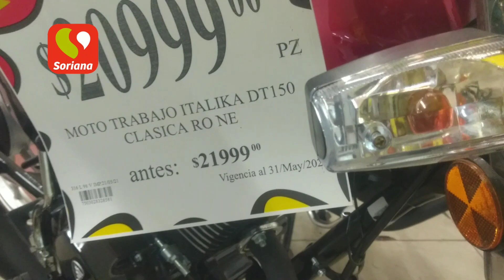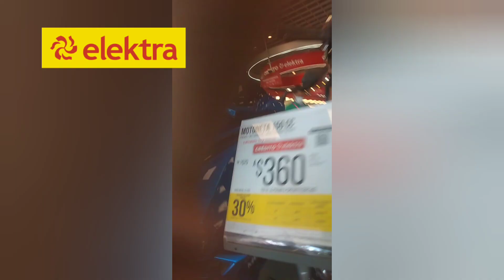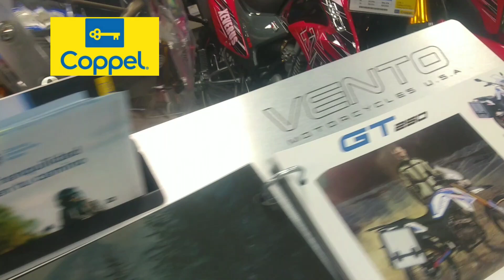DESCUENTAZOS DEL HOT SALE 2021 EN MOTOS/ ELEKTRA, COPPEL Y SORIANA.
Amigos les muestro algunos descuentos de este hot sale 2021 en algunas tiendas como: Elektra, Coppel y soriana. Estos descuentos son en motocicletas de la marca Italika, vento motorcycles, bajaj y veloci.